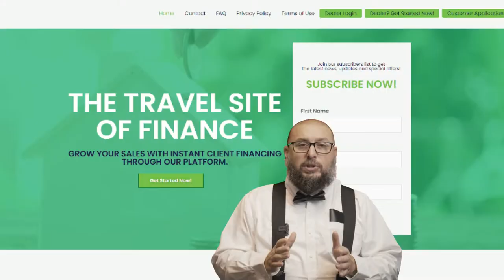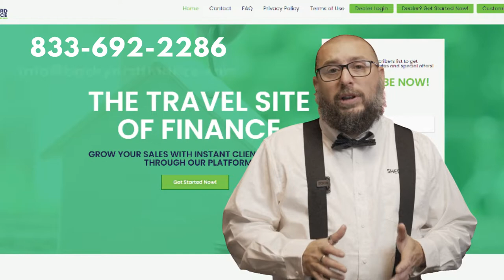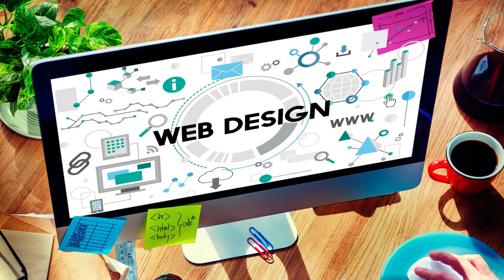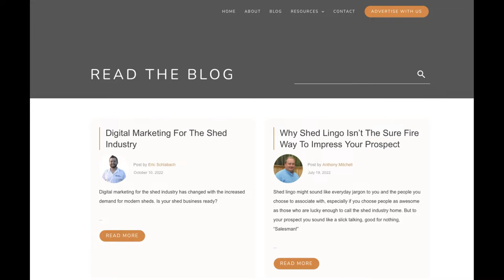Dylan Street - Guerrilla Marketing / Dylan Street Cinema / Photo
On this episode Shannon speaks with Dylan Street from Guerrilla Marketing and Dylan Street Cinema / Photo.  Dylan is an old friend of the show, and even started in the building where the Shed Geek sold sheds.

Dylan can help your shed business in areas such as Google Ads, Social Media Management, Web Design, Brand Building, Logo Design, and more.  He is the best videographer I know and has done work for the Shed Geek Podcast, LP Building Solutions, SmartPay Rentals, and Summit Portable Buildings.

You'll enjoy some laughs as Dylan and Shannon reminisce in some shed selling discussion, and struggle to keep the lights on.  Plus, Dylan has an amazing redemption story you won't want to miss.